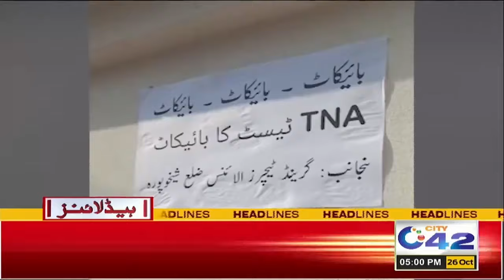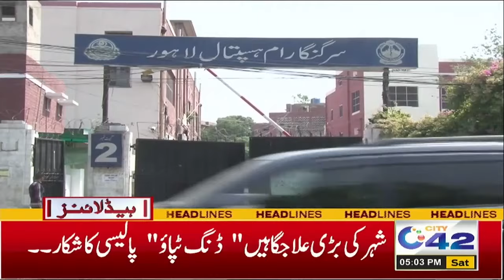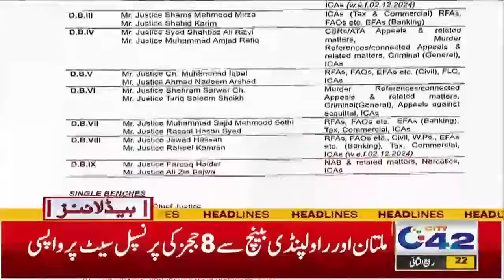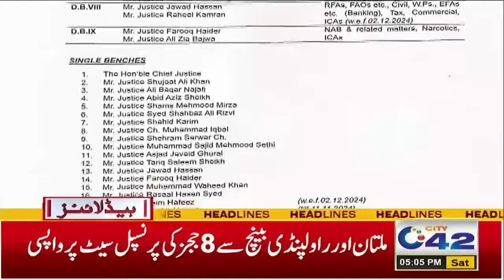Big News About Schools, Students Must Watch | 5PM News Headlines | 26 Oct 2024 | City 42